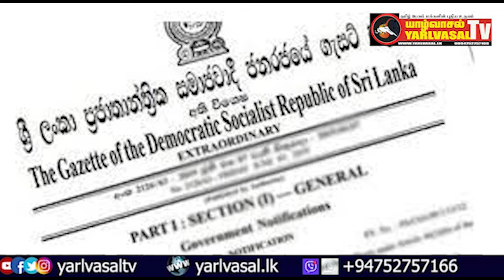யாழ்வாசல் TOP 10 13.09.2022